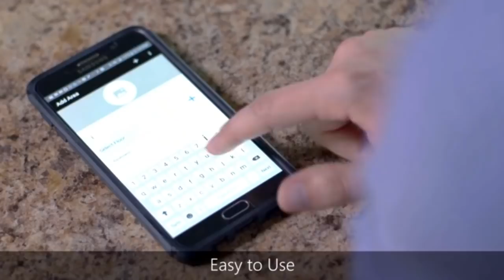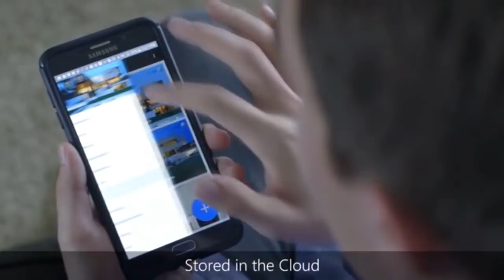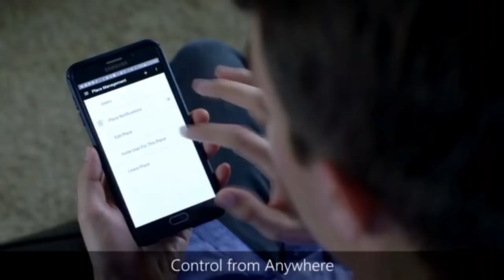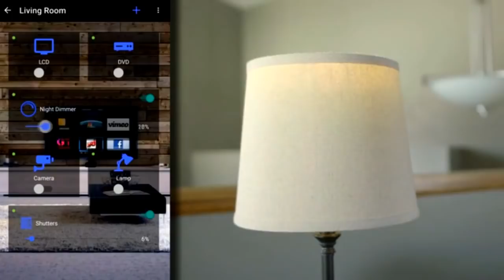Today's Best New Inventions, Gadgets and Designs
Have you seen the newest inventions, gadgets and designs I found for you?